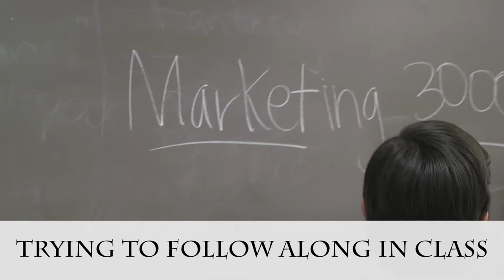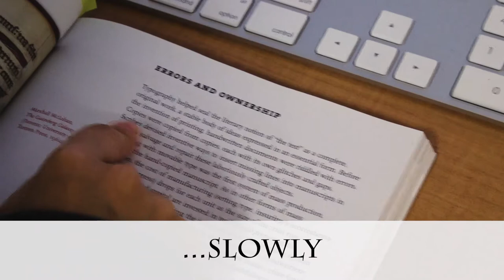A Day in the Life of an International Student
Explore what it is like to be an International Student on the UWRF Campus! This video was made to recognize the global connections we can make right here on campus. The Summit on International Education and Engagement is a week of events to promote international relationships, global awareness, and inclusion. Events range from lectures from international speakers, dancing, and good food.